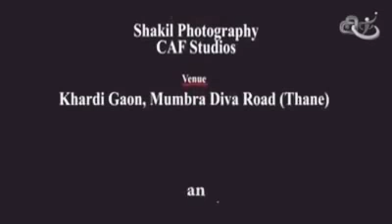India vs Indians motivational video